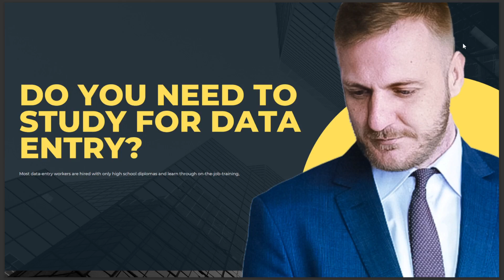DO YOU NEED TO STUDY FOR DATA ENTRY